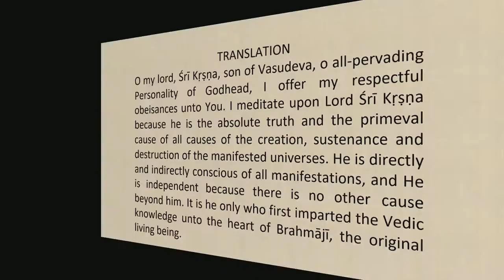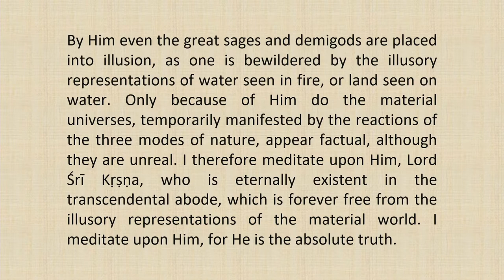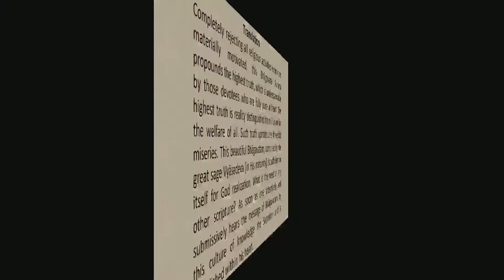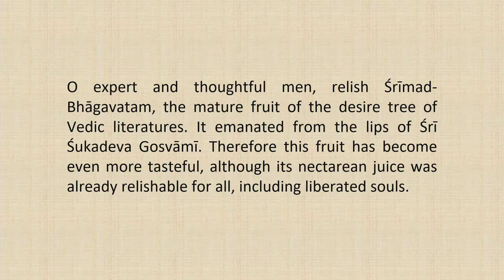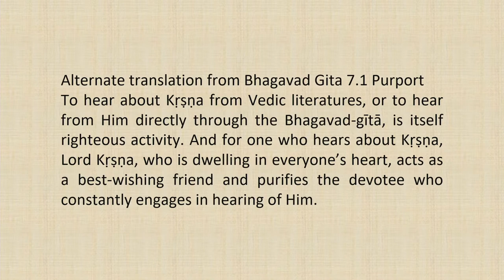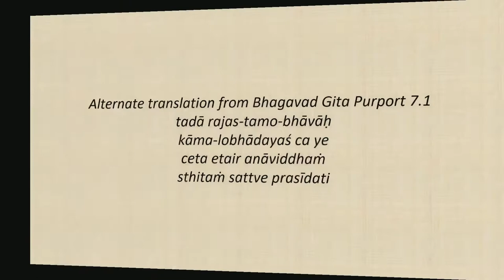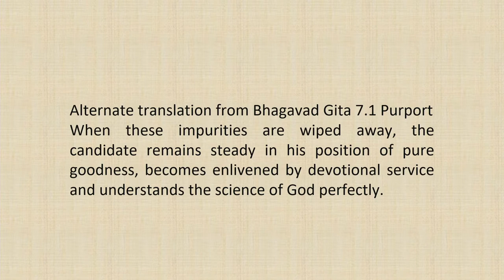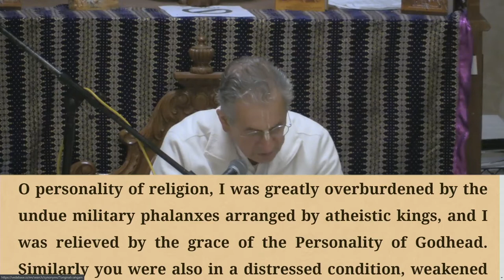Srimad Bhagvatam Class by HH Harivilas Maharaj After Mangal Arati 2020 10 27